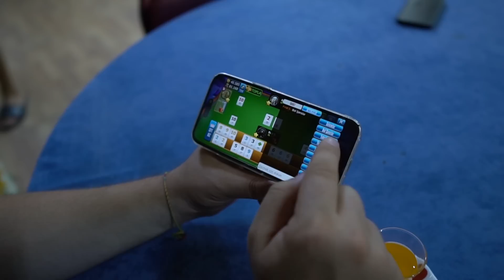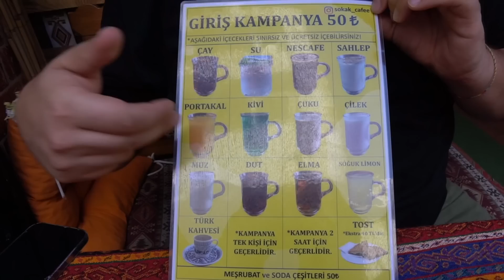KAHVEHANE LEZZETLERİNİ DENEDİM !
TÜRKİYENİN EN SEVİLEN OKEY OYUNU!
ÇANAK OKEY PLUS'I HEMEN İNDİR!
İLK 5.000 KİŞİYE 30.000 ÇİP HEDİYE

Hepinize Selamlar, Bu videom kahvehanelere giderek lezzetlerini test ettim. eğlenceli ve komik bir video oldu hepinize iyi seyirler.